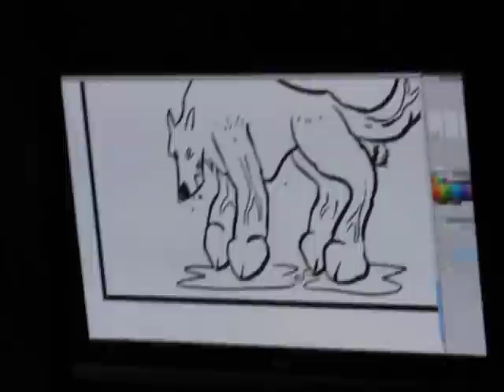Gabe Draws a Dick Wolf at PAX Prime 2010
Finally got around to uploading the video. Here's Gabe (Mike Krahulik) from Penny Arcade drawing the infamous Dick Wold at PAX Prime (Penny Arcade Expo, Seattle, WA) 2010.